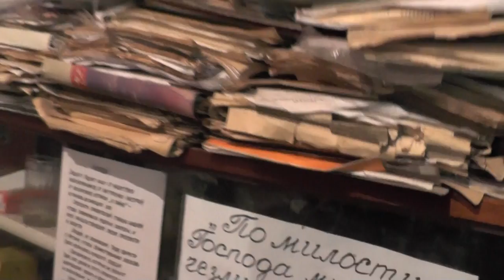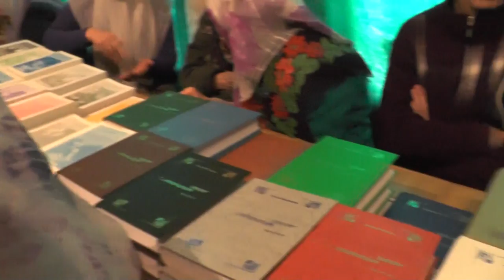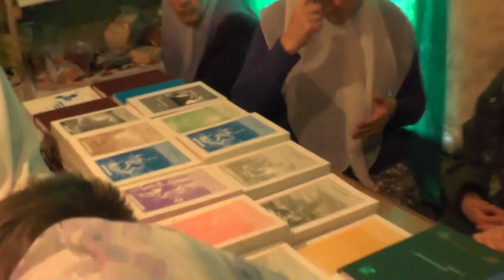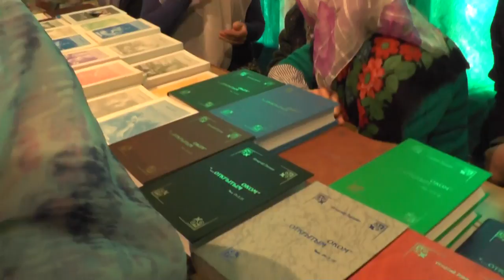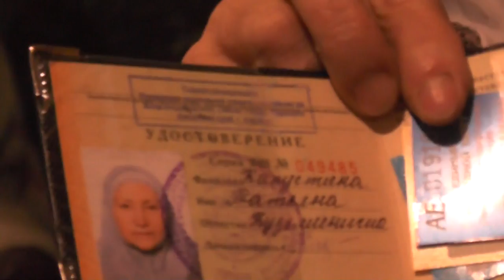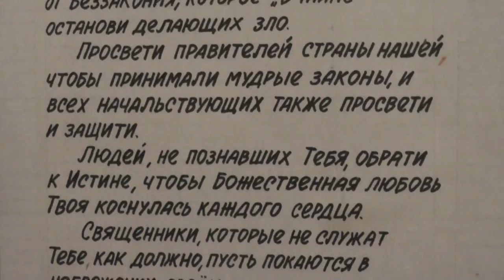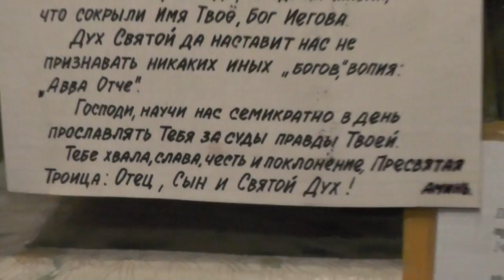Собрание: отчёт и молиться за хулителей и лжецов. 25.10. 2015